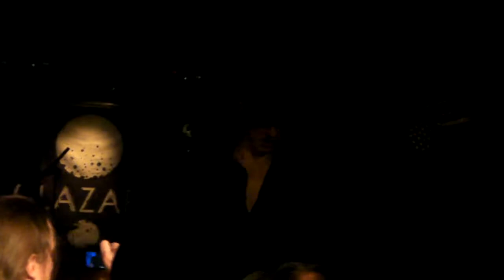The Vibrators - I Need a Slave/ Whips and Furs/ The Kid's a Mess (10.02.2011 Paris, France) [HD]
The Vibrators live at Glazart in Paris (France) 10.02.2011.
0:00 I Need a Slave
1:45 Whips and Furs
3:55 The Kid's a Mess

♪ I Need a Slave ♪

Well I'm getting hung up,
With all this hangin' around.
I'm gettin' tied up,
When I wanna be tyin' it down.
It always goes wrong,
Can't seem to get it right.
Yeah come on girl,
I need a slave tonight.

Well I'm gettin' freaked out,
With all this hangin' about.
I'm lookin' for some action,
Can't seem to get no connection.
Put some chains on you honey,
I'm gonna pull 'em up real tight.

Well all your bondage magazines,
They're gettin' me frustrated.
Come on girl,
I wanna see you naked.

♪ Whips and Furs ♪

Dance to the music, dance to the music.
'Cos if you dance to the music,
The night will last, the night will last,
The night will go on and on.

He drives a black Cadillac, whips and furs in the back.
An' if you dance to the music,

You can take a chance on love, one more dance on love.

♪ The Kid's a Mess ♪

The kid's a mess, the kid's a mess
The kid's a mess, the kid's a mess hey

Hi-tops heading for the Old Bailey,
Curtains is in the out tray,
stocking tops is singing like a canary,
Ain't nothing gonna save you and me.

All the aggravation's doing me in,
I'm looking forward to doing time in Sing-Sing,
You crawled forth from your stately home,
you crawled forth, now you're crawling back again.

the kid's a mess hey

Janet steals, Johnny drives a stolen car,
all the hormones are making them go too far,
The parents they don't know what to do,
kids today are crazy, through and through.